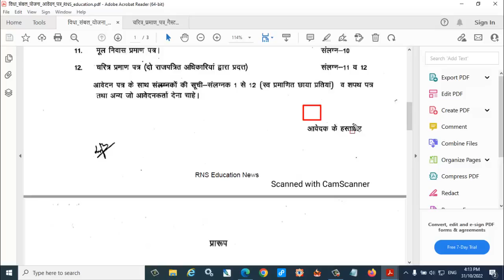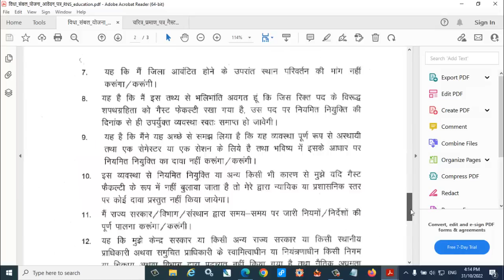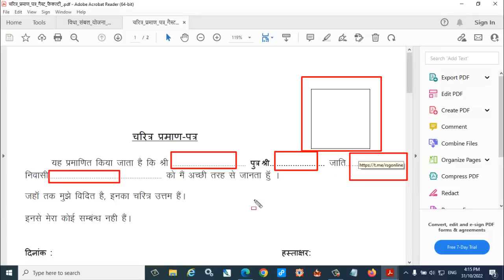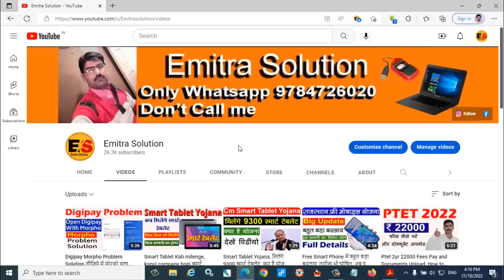विद्या संबल योजना फॉर्म और चरित्र प्रमाण पत्र कैसे भरें, Vidya Sambal Yojana Form and Character Form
विद्या संबल योजना फॉर्म और चरित्र प्रमाण पत्र कैसे भरें, Vidya Sambal Yojana Form and Character Certificate kaise bhare, Full details me video
यहाँ पर दो लिंक दिए है आप किसी भी लिंक से चरित्र प्रमाण पत्र और फॉर्म डाउनलोड कर सकते हो फिर भी प्रॉब्लम हो तो मुझे Whatsapp कर सकते हो मेरा whatsapp No.